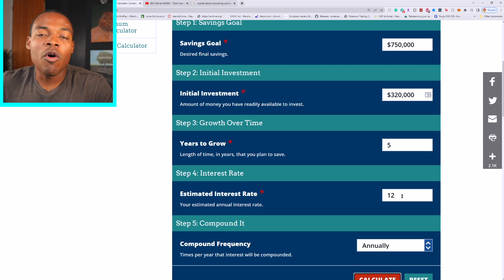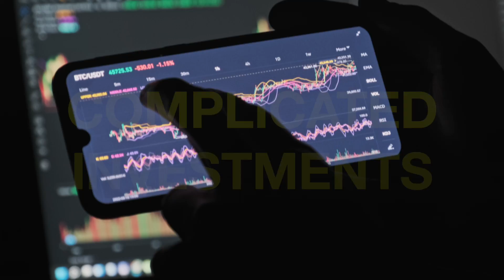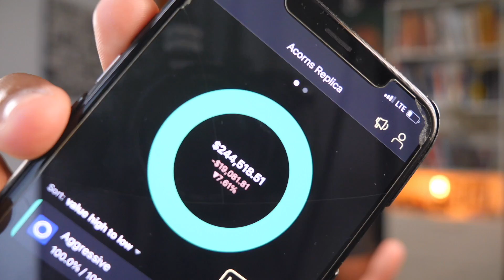Avoid These Beginners Mistakes With Stock Market Investing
So today for some reason I started thinking about all the stupid mistakes I’ve made in life, with a bad relationship, letting myself become over 215 pounds and lastly thoughts ended up with beginners mistakes I made in the stock market.

I don’t know if you guys know this story, but before I was the most boring investor on YouTube, I was a big gambler, meaning I made investments without all the facts. I saved up 10,000, invested it and I made around 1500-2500 from those investments, and I thought I was Warren buffet, then I spent it all trying to impress a girl for the most part.

And I felt stupid for a very long time, until I heard another story. About a guy who spent months saving up money and then gave his money to someone to make money for him, he lost everything. And the advice he got from the rich guy was, what is done is done, learn from it and try again.

And boy I’m I glad I didn’t give it, I’m the most boring investor today and I started with $7 and grew it to over 300k currently, and 30x more than that silly mistake I made.  So don’t be an idiot and watch this video, because the best way to learn is from other people’s mistakes

1. Have a Clear Goal
I remember this story, about a UFO falling in some farm, and scientist were trying to understand it

So natrurally they took the entire thing apart, and tried to recreated all over again
This allowed them to understand each part, and why it goes their

And a tip is, always start with the end in mind, people start things to start them but don’t even know where they want to go ( its like going for drive without a destination, you cool but after 3 hours you look like weirdo )

My Goals:

I want to Grow my Money passively and take the least amount of risk

I want my investments to grow to cover all of my expenses ( so 30,000 ) and only want take out 4% of my money to ensure that I don’t run out. I need $750k

I want to do in the next 5 years, so I have to invest $2,450 per month

2. Invest a Consistent Amount not a Big Amount

Right now I’m training for my first half marathon
Better to stay a consistent controlled pace that you can maintain
what I do:

I only invest 20% of my income currently

And 10-20% is good sweet spot

But if you’re friend is investing half their income and living on noodles, let them, you keep going at your consistent pace.

3. If you cant explain in 1-3 sentences its to complicated

I’ll start. My investment strategy is to take the least amount to risk, by investing into funds that track the overall stock market of the long term

4. Stop Pocket Watching

This means looking at others people investments and then feeling like space

I’ll tell you what my mom told me, “ Somebody’s money wont pay your Rent”

 I mean is:

Focus on your story and your progress
Compare yourself for motivation not to put yourself down

5. Stick to the Facts not Your Emotions

Do I look okay to you guys, I just lost 30k in less than a week on paper

Because the facts are the facts and emotions are not allowed in this game

6. Pretend Like Your Stupid ( ignore ignore and ignore )

Everyday there's  a new investment product
NFTs, Bitcoin, bio stock, .coms and bunch more that history shows

7. This is Not a Team Sport
We collaborate but I don’t work to make the money that you make